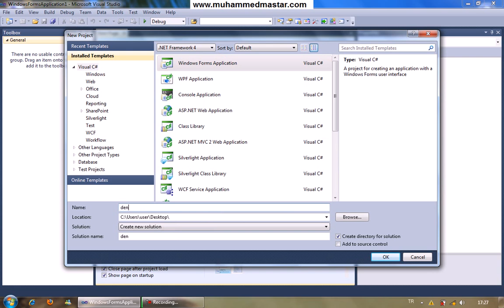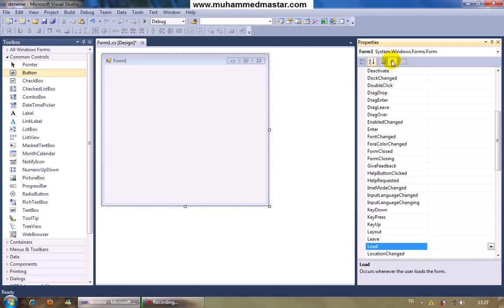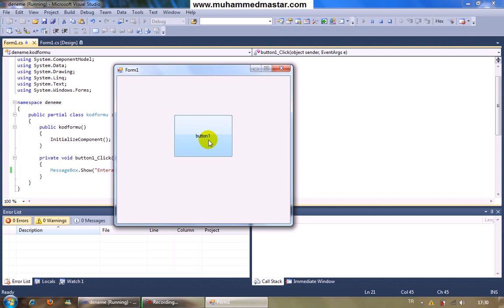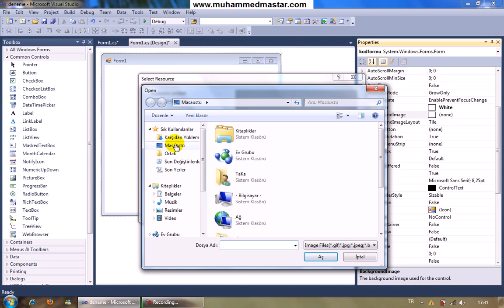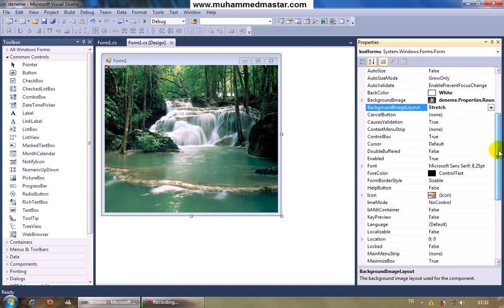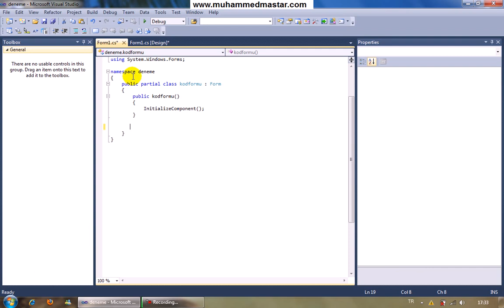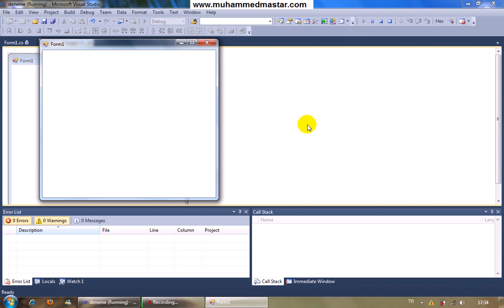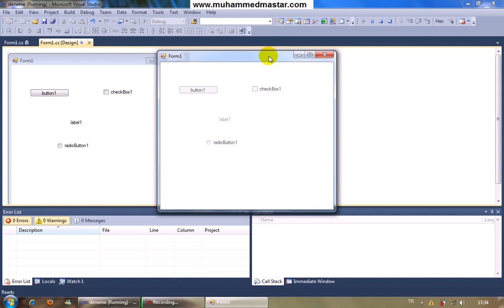C# DERSLERİ 2